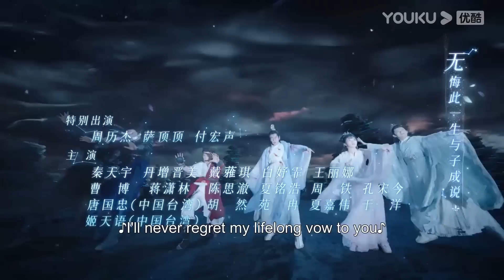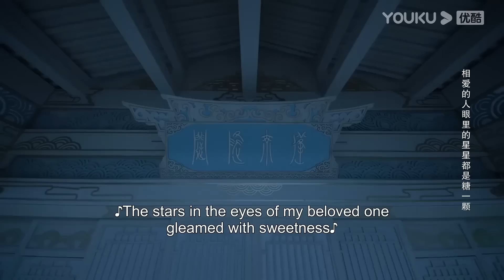ENGSUB 【星落凝成糖 The Starry Love】EP04会员试看：夜昙清早起来衣衫不整？完全忘记昨夜之事！| 陈星旭/李兰迪 | 古装爱情片 | 优酷YOUKU